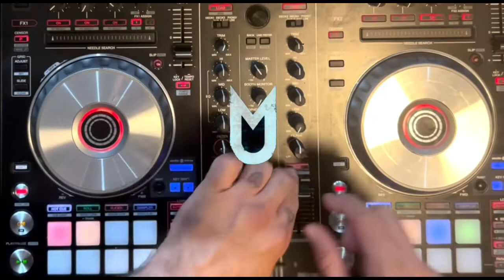Beyoncé RENAISSANCE Medley Mix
This is a mini medley mix of Beyoncé’s RENAISSANCE album.

Enjoy, universe.